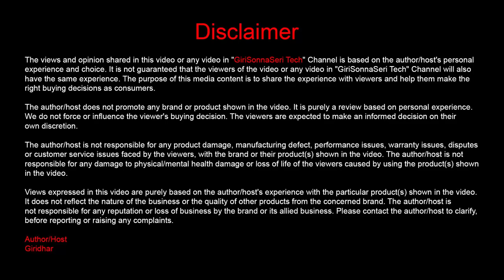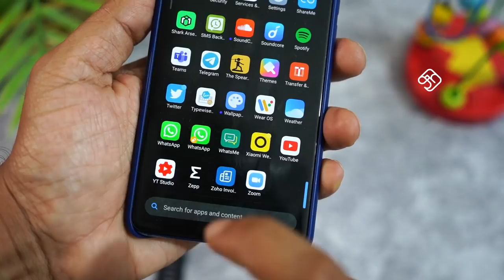Amazfit Neo - Retro Smartwatch | 90s கிட்ஸ் ஸ்பெஷல்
எண்ணம் எழுத்து கருத்து on Spotify, Google Podcasts and Anchor.fm